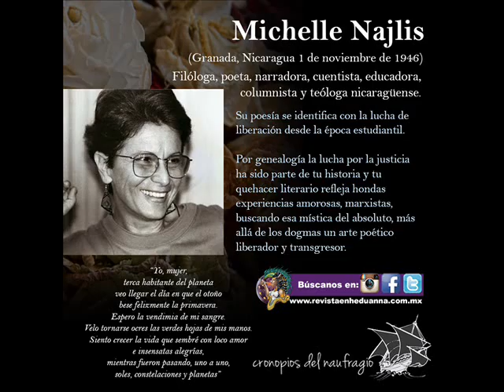Cronopos del Naufrago | Michelle Najlis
Michelle Najlis: Nació en Granada, Nicaragua, 1946. Filóloga, poeta, narradora, cuentista, educadora, columnista y teóloga nicaragüense. Licenciada en Ciencia de la Educación con especialidad en Filología. Estudios de Teología en el Seminario Bautista de Managua y en la Facultad de Teología del Centro Intereclesial de Estudios Teológicos y Sociales (CITES) también de Managua.

Fue Presidenta de ANIDE período 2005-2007. Pertenece a la generación literaria de los años 60 cuando irrumpieron en la literatura nicaragüense un grupo de mujeres poetas, con Ana Ilce Gómez y Vidaluz Meneses entre otras. Ha publicado poesía, cuentos y aforismos. Poeta identificada con la lucha de liberación desde la época estudiantil, cuando descolló por su arrojo y talento en los fundadores años sesentas. Actualmente (2009) es Directora de Teología del Centro Ecuménico Antonio Valdivieso, en Managua.